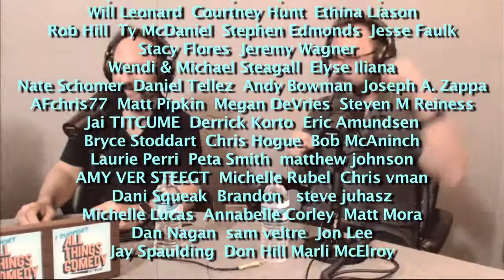OUT NOW: Overboard, Tully, Bad Samaritan w/ Andrea Allan - CFN 417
Graham Elwood and Chris Mancini with guest Andrea Allan talk about new movies on out this week, Overboard, Tully and Bad Samaritan.

Facebook.com/comedyfilmnerds